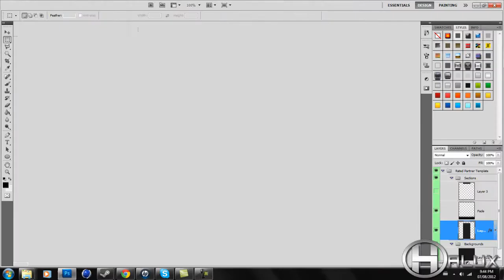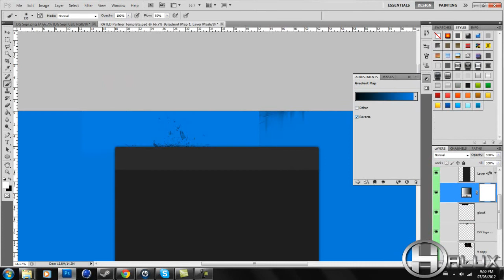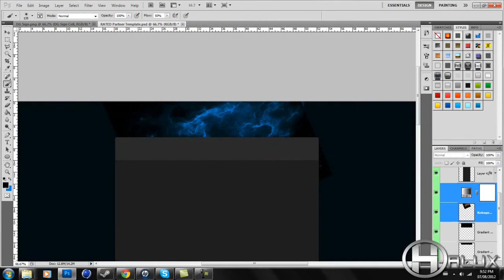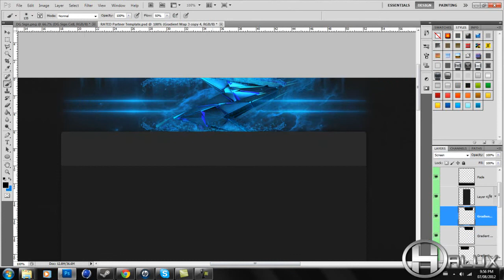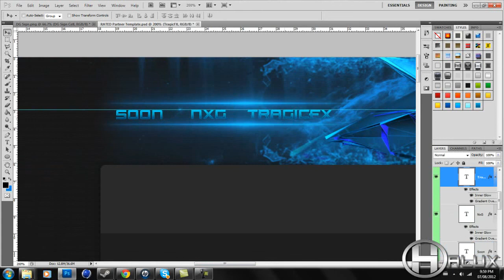DaYuMGFX Partnered Layout Speed Art ft. DaYuMGFX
Directors Channel

Song: Mike Stud x Huey Mack - Hollywood